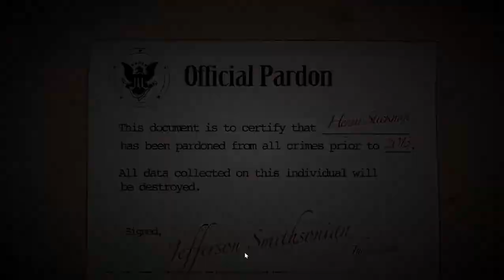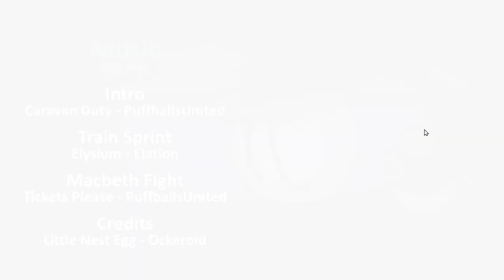(SPOLIERS FOR PEOPLE WHO HAVEN'T PLAYED CtM) CtM LNE-Henry Stickmin Collection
The final part of the LNE "series"..